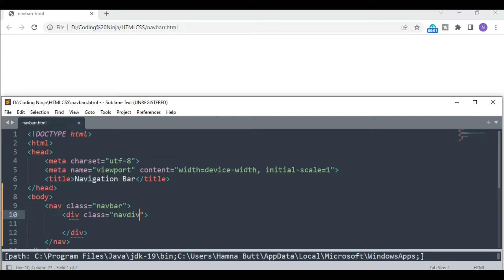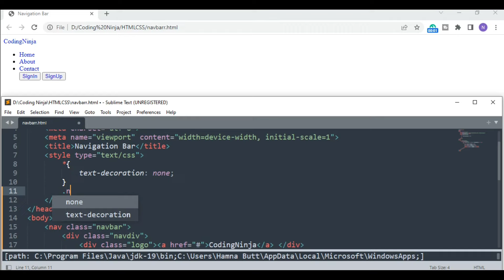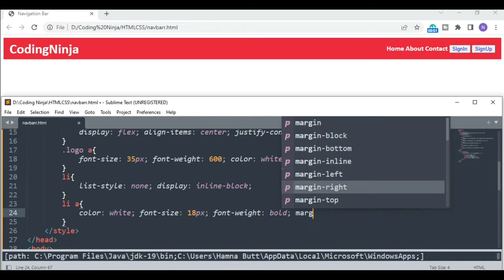How to Create A Navigation Bar using HTML and CSS | Coding Ninja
Hey lovely coding family! 💻✨
If you ever need a helping hand with your coding tasks, I’d be thrilled to assist you! Just hop over to my Fiverr page and let’s make coding magic together
Happy coding, and stay awesome! 💖

Learn how to create a navigation bar using HTML and CSS only.
create a simple navigation bar in just 3 minutes.